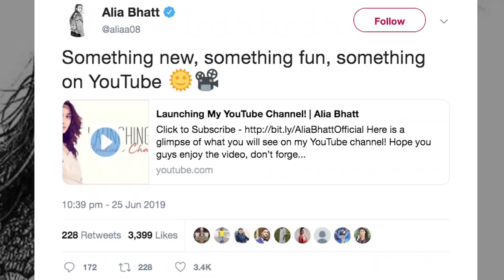Alia Bhatt ने शुरू किया अपना 'नया , मजेदार' YouTube channel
अभिनेत्री आलिया भटट् ने अपना एक नया यूट्यूब चैनल शुरू किया है , जो उनके प्रशंसकों को अभिनेत्री के व्यक्गित और पैशेवर जीवन की झलक दिखाएगा ।